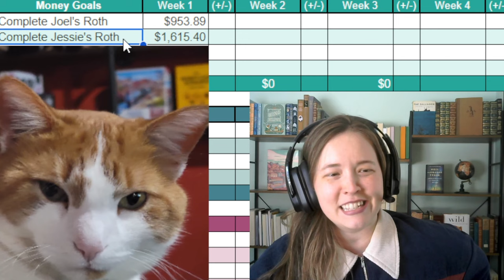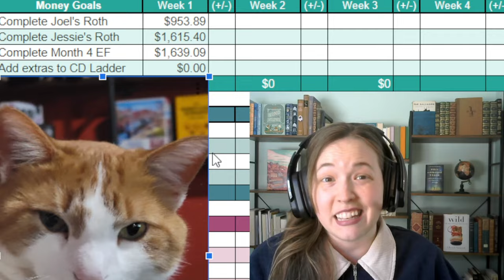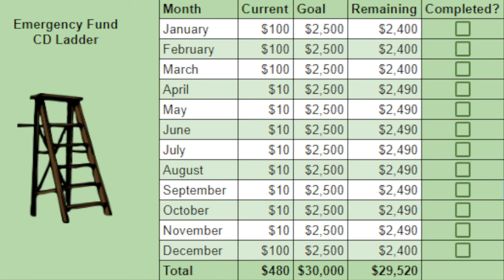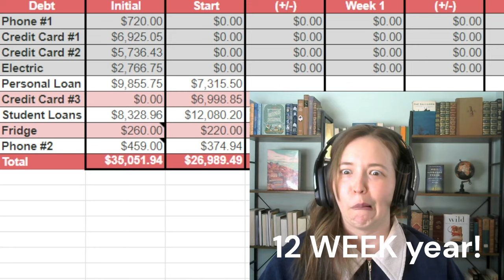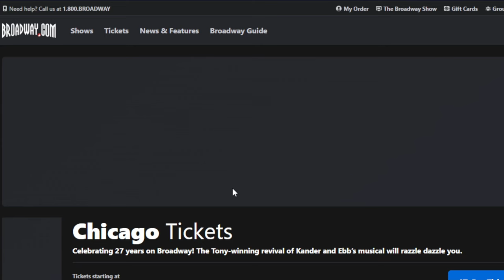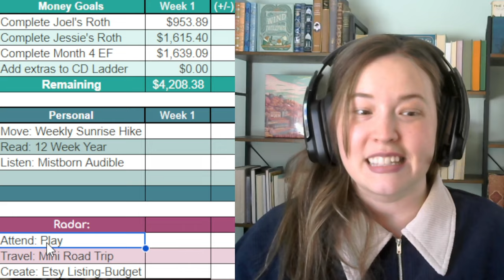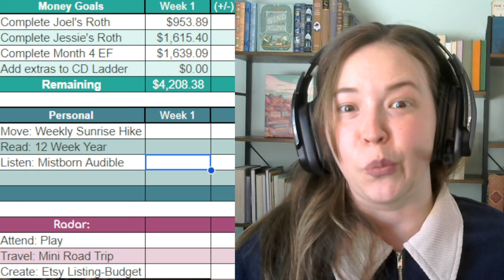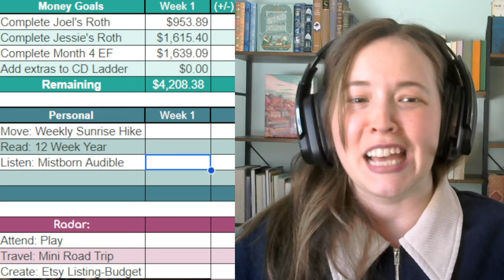Setting New Goals for a Procrastinator | The 12 Week Year 🔥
I have had a hard time with setting annual goals...
I either:
-feel weighed down by them
-get a good start but give up after a few weeks
or
-feel like I have an eternity to finish them so never start

Have you heard of the 12 Week Year?
I have been wanting to pursue this more palatable method of goal setting for some time and am finally taking the plunge!

I am planning to read the book as one of my goals for my first 12 Week Year time frame.

MARCUS by GOLDMAN SACHS
4.5% APY online savings account with additional 1% boost to 5.5% for 3 months

SOFI
Up to $250 bonus when you set up direct deposit
4.60% interest for your savings account when you set up direct deposit